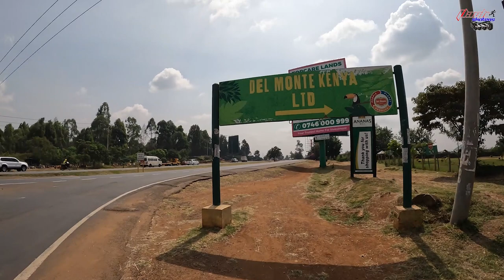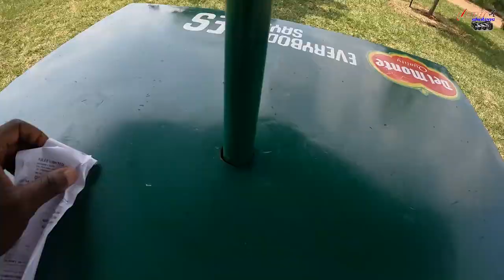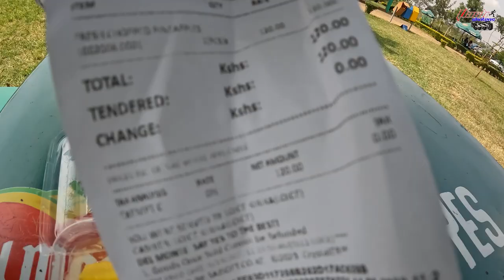Touring (The Largest Pineapple) Farm in Thika Kenya| DELMONTE FARM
In this video I took Explore the vast Delmonte Farm In Thika, This is well known for its production of pineapple.Thika town is where you find the famous Thika Superhighway

2023 YEAR OF UNLIMITED OPPORTUNITIES

We sell all type of skating shoes and protective gears